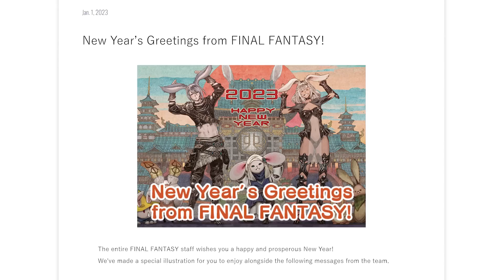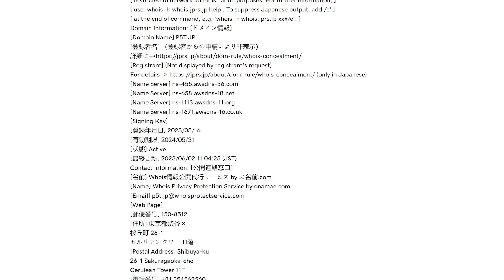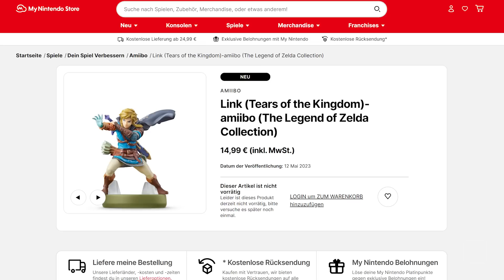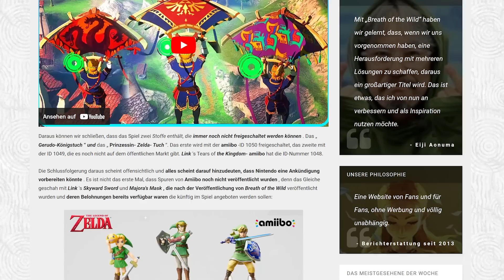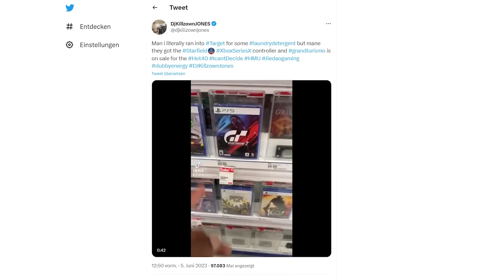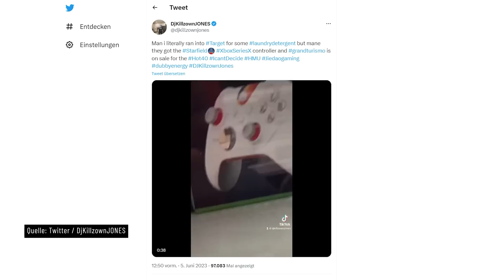Final Fantasy 9 Remake und der kostenpflichtige Season Pass zu EA Sports FC | Gerüchteküche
Wenn Electronic Arts mit ihrem nächsten Fußballspiel den Hals nicht voll bekommt und uns schon bald die Ankündigung eines neuen Persona-Teils ins Haus steht, dann ist es Zeit für einen Besuch in der PC Games Gerüchteküche. Hier servieren wir euch jede Woche das neueste Gerede der Gaming-Branche und schauen: Ist da wirklich was durchgesickert? Ist das eher mit Vorsicht zu genießen? Oder ist das einfach nur Quatsch? Lasst uns gern n Abo da, so seid ihr auch nächste Woche Dienstag, direkt wieder mit dabei!

00:00 - Intro
00:33 - Final Fantsy 9 Remake
02:32 - Ein neues Persona
04:08 - Zelda und Ganondorf Amiibo
05:49 - Kostenpflichtiger Season Pass für EA Sports FC
07:14 - Ist der Starfield-Controller echt?
09:21 - Ende